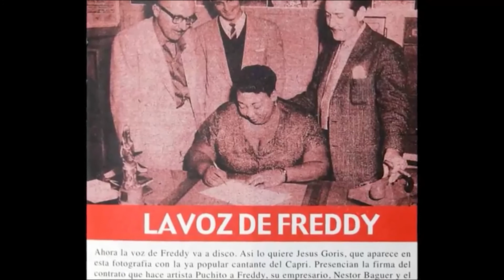Moment Culturel n°10 : Freddy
Narrateur et concepteur : Michel Thomas